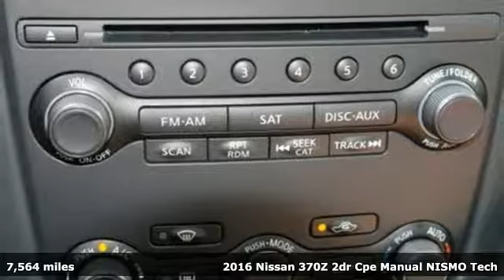Used 2016 Nissan 370Z Pompano Beach FL Fort Lauderdale, FL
Year: 2016
Make: Nissan
Model: 370Z
Trim: NISMO Tech
Engine: 3.7L V6 DOHC 24V
Transmission: 6-Speed Manual
Color: Red
Interior: red
Mileage: 7564
Stock #: 5876P
VIN: JN1AZ4EH5GM930286
Red 2016 Nissan 370Z NISMO Tech RWD 6-Speed Manual 3.7L V6 DOHC 24VbrbrRecent Arrival! Odometer is 14699 miles below market average! 18/26 City/Highway MPGbrbrbrGUARANTEED CREDIT APPROVAL!! We are located on US1 between Commercial and Atlantic Blvd in Sunny Pompano Beach! Every pre-owned vehicle is put through a 100 point inspection and safety check *** With every service visit we include a free alignment check and 27 point inspection *** PERFORMANCE CERTIFIED *** Most used vehicles come with a free 2 year, 100,000 mile warranty! *Pricing/Discount Qualifications- Advertised vehicle pricing is subject to qualification of all applicable rebates, incentives and dealer discounts. Must finance with NMAC or lose $2,000 in discount's, $1,000 vehicle trade in credit (Does not include lease return's.), College Graduate or Military, Nissan VPP Pricing, $500 Nissan Private offer, $2,000 1:1 Reward's on Titan, $1,000 1:1 Reward's on Pathfinder, Maxima, Murano, $500 1:1 Reward's on Frontier and Altima. Pricing is based on zip code 33062 Pricing may very based on registration zip code. Commercial NV advertised pricing is including Franchise Fleet discount's (Must Qualify). Please see dealer for final pricing and details from our commercial vehicle manager today!brbrReviews:brbr * Excellent handling; cool rev-matching manual transmission; strong V6; high-quality interior; relatively low price. Source: Edmunds

Are you ready to be treated as you should be?? As an individual? Yes. Well, then visit Performance Nissan today, formerly Pompano Nissan. Conveniently located at 1345 S Federal Highway Pompano Beach, Florida, we're just a hop skip and a jump away from Fort Lauderdale, Coral Springs and Boca Raton and look forward to meeting you. ..Come See Us, Cause The Deals Are So Good !